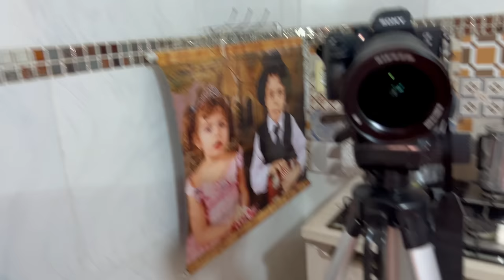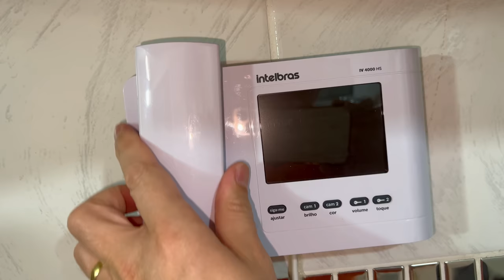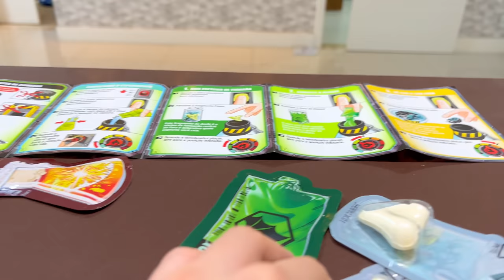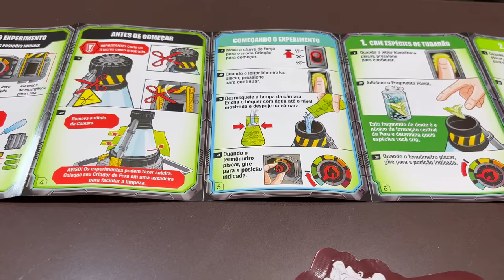O ZAP - INVADIU MINHA CASA NO DIA DAS CRIANÇAS - Parte 82